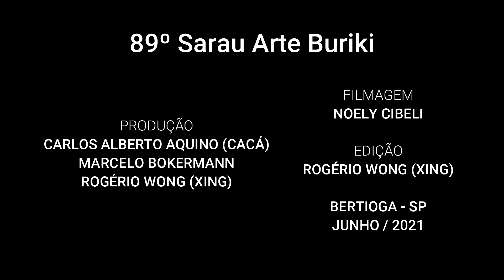Noely Cibeli - música: Você (comp: Terezinha Tuma) - 89º Sarau Arte Buriki (Junho/2021)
Assine o canal, deixe algum comentário e ação como notificações "aquele sininho rsrsrs"

89º Sarau Arte Buriki, realizado em Junho de 2021, pelos munícipes de Bertioga e convidad @ s, desde 2012 estimula a cultura propondo encontros mensais com a apresentação de diversas linguagens artísticas.